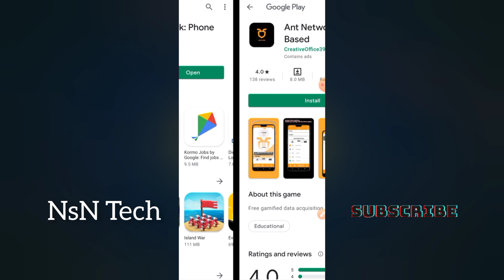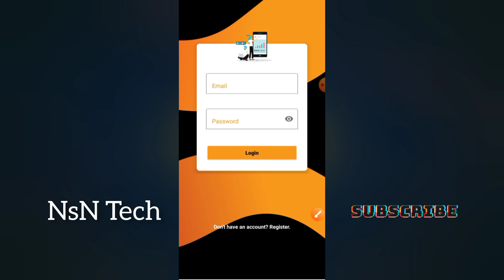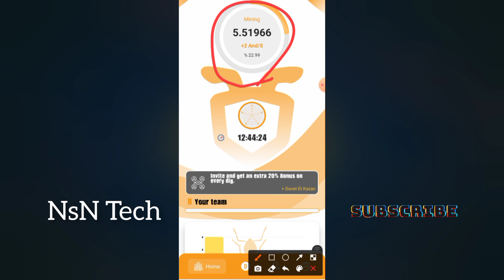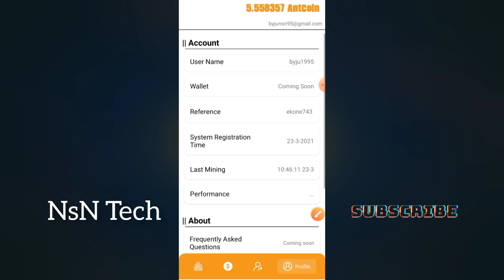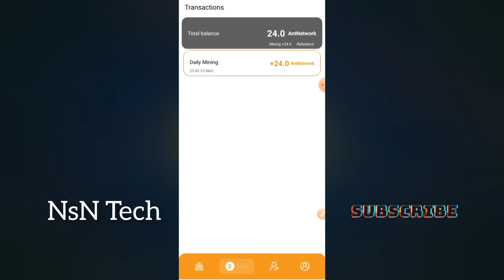1L ANT coin mining free/ Ant network mining app/ Unlimited coin mining/ NsN Tech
MINE ANT COIN

CLICK LINK

SIGNUP WITH DETAILS

LOGIN APP

START MINING

2 ANT COIN EVERY HOUR

REFFER MORE

INCREASE YOUR MINING SPEED

WATCH VIDEO FOR FULL PROCESS

ANT NETWORK APP LINK :-

REFFER ID:-  byju1995

       💰💰EXCHANGES💰💰

BINANCE :-

WAZIRX :-

GATE.IO :-

LATOKEN :-

PROBIT EXCHANGE:-

MXC PRO:-